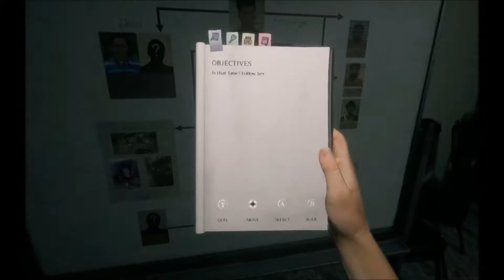Home Sweet Home Part 7 - Appeasing The Preta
We've got one hell of an awesome new horror game today! Welcome to Home Sweet Home! A Thai first-person survival horror game that has amazing atmosphere and is genuinely downright disturbing, creepy, and tense!

Other Links!